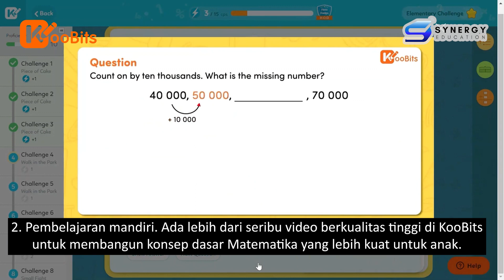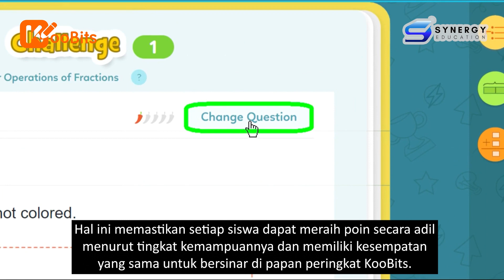KooBits Introduction to Parents by Synergy Education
Welcome to KooBits, Dear Parents!

Math is highly important for shaping logical and critical thinking. Allow KooBits to make this process more fun and manageable for them.

Together, let's make Math fun again for our kids!